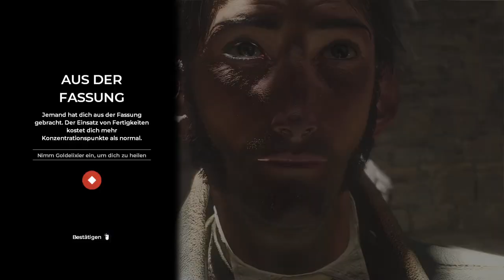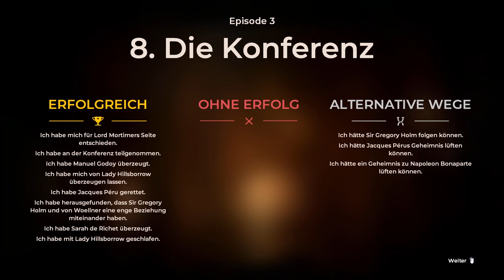Let´s Play: The Council - Kapitel 3: Act 1 (Full HD)